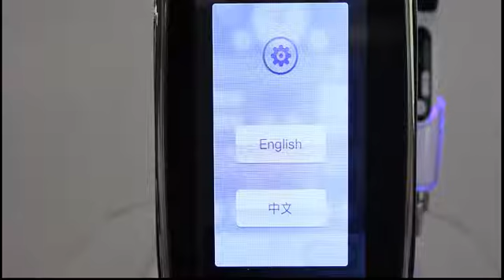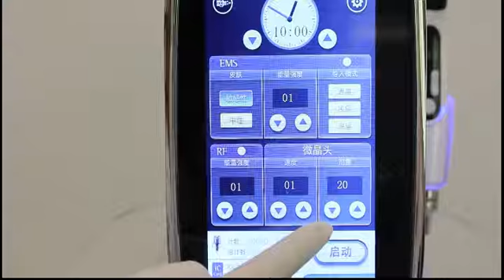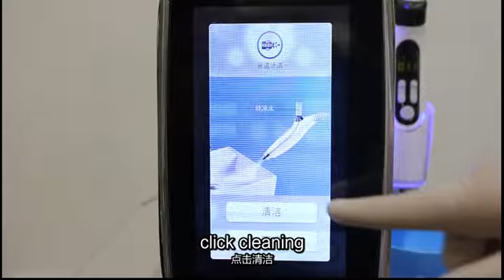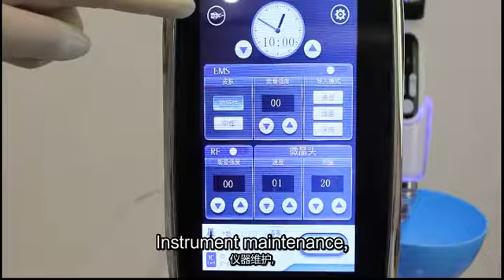No needle Mesotherapy Machine H9 video